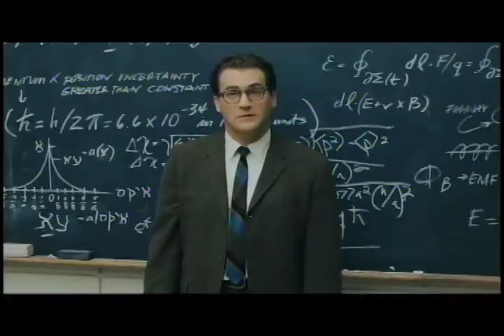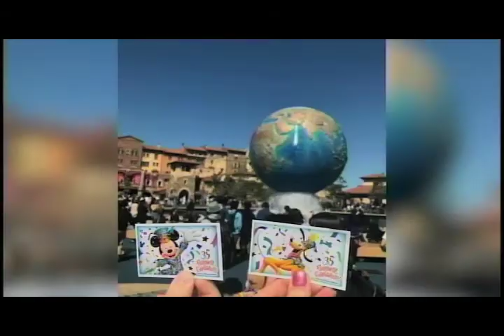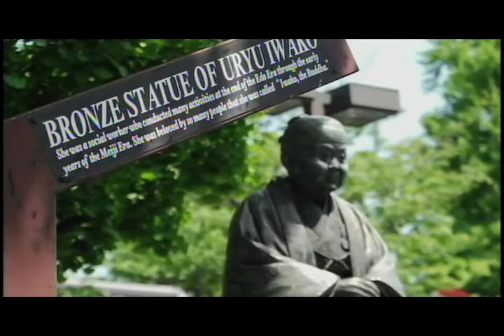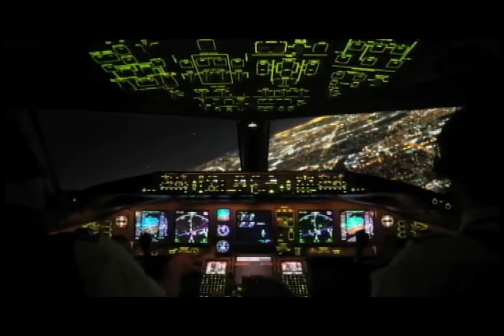Farmington Minnesota Farmington 360 show #7 May 11, 2018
This week on Farmington 360, Trinity is back from Japan and shares her Travels with us. Features include, Airline Safety, Reality Store at FHS, Prom Mock Car Crash and more.